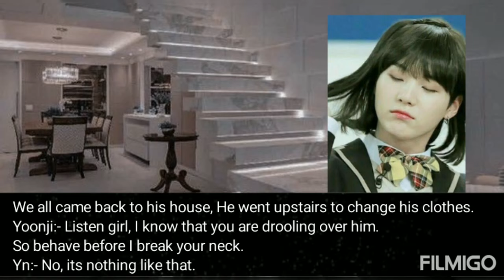Your Bestfriend slapped you for his GF.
Storyline/writing material and editing is mine.